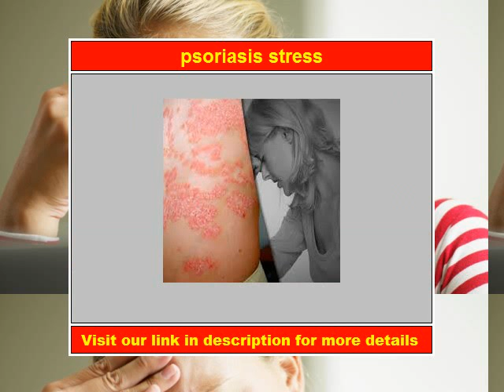Psoriasis stress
Psoriasis stress triggers psoriasis and is a a precipitating factor in the development and exacerbation of psoriasis--and the disease itself often contributes to this stress as well.

Medical researcher, nutritionist, health consultant, and former chronic psoriasis sufferer teaches you how to:

Stop Psoriasis and gain instant relief from the symptoms of Psoriasis, such as red, inflamed itchy skin, silvery scales, burning or bleeding that occurs around your joints and related discomfort in the next 7 days!
Fix the root cause of your Psoriasis by holistically addressing the internal causes of this condition within 30 to 60 days.
Reverse Pitted, Thickened, or Discolored Fingers Or Toe Nails
Throw away your drugs, steroids and creams and feel more confident right away!
Restore your natural inner balance and prevent untreated Psoriasis-related health issues such as Psoriatic Arthritis and keep them away forever!
Lose extra weight, look younger, and feel healthier.
Restore your energy levels and improve your quality of life dramatically... guaranteed!

Discover how he cured himself of severe Psoriasis and taught thousands of people worldwide how to get lasting freedom from Psoriasis:

Without resorting to drugs.
Without lotions, or steroid creams.
Without photochemotherapy or excimer laser.
Even if you already tried and experimented with all creams, medications and psoriasis treatments available
Works on all types of Psoriasis: Plaque Psoriasis, Guttate Psoriasis, Pustular Psoriasis, Inverse Psoriasis, Erythrodermic Psoriasis, Nail Psoriasis, Scalp Psoriasis or Psoriatic Arthritis.
Proven to work on: the head, face, hands, legs, joints, shoulders, back, neck and chest.
Even if you have very severe Psoriasis.
by Dan Crawford - Certified Nutrition Specialist, Health Consultant, Medical Researcher, and Author

Dear Psoriasis Sufferer,

Are you struggling to get rid of Psoriasis? Are you frustrated by being unable to eliminate your Psoriasis or control your Psoriasis condition despite all your efforts? If you answered yes, then I know exactly how you feel, because I have personally gone through the same experience. I battled my severe Psoriasis for more than a decade until I finally found a cure and got rid of it permanently.

You're about to discover what might be the most powerful Psoriasis system ever developed. With it, I have helped thousands of people just like you permanently cure their Psoriasis and achieve permanent freedom from all types of Psoriasis.

My name is Dan Crawford and over the past 12 years, through a long process of trial, error, and experimentation, I've developed a sure-fire, 100% guaranteed, clinically researched system backed by 47,000+ hours of nutritional expertise for eliminating Psoriasis for good. This is a very rare, unique and powerful Psoriasis healing system that very few people even know exists...

Are You Suffering From Any of the Following Emotional or Physical Symptoms?

Any type of Psoriasis (in any level of severity) on your head, face, hands, legs, joints, shoulders, back, neck or chest?
Red, inflamed itchy skin?
Silvery scales that seem to erupt for no reason?
Burning or bleeding that occurs around your joints?
Cracking, oozing and painful patches on your skin?
Discoloration of fingernails or toenails?
Pain, swelling, or stiffness in one or more joints?
Anxiety and stress over what to wear and how to go out in public places?
Do you obsess over your Psoriasis condition?
Do you spend a lot of money on drugs and over the counters that do not seem to work?
Do you want to cure your Psoriasis but don't know which treatment is right for you due to information overload?